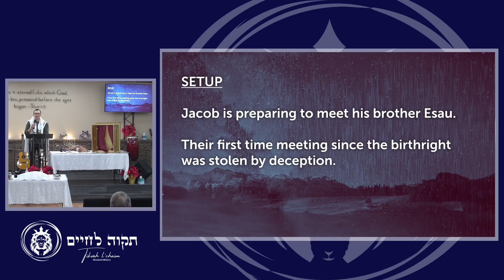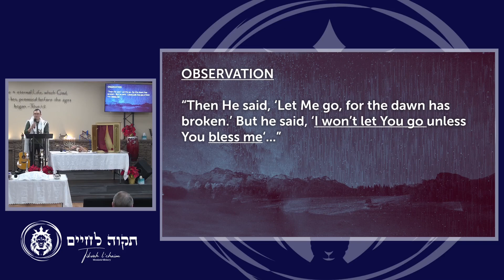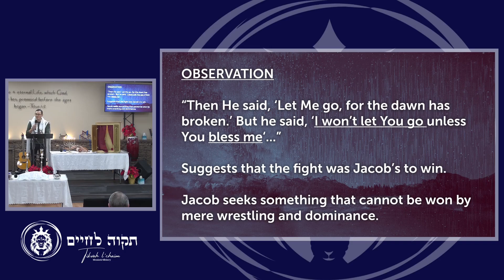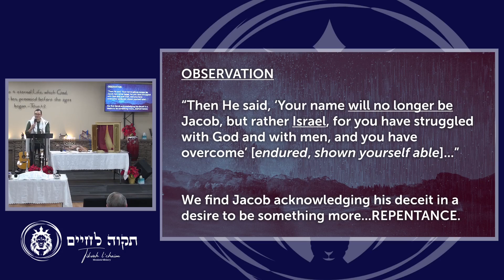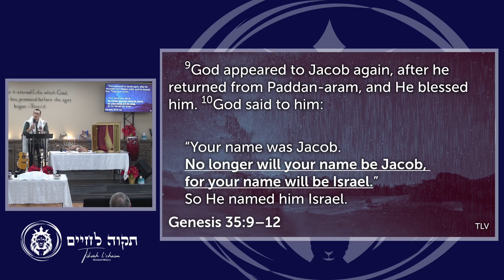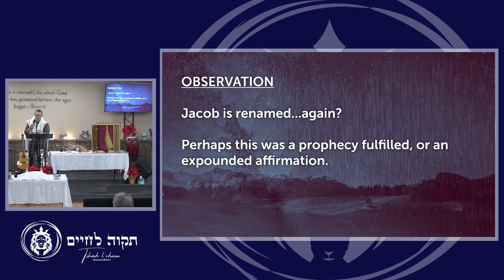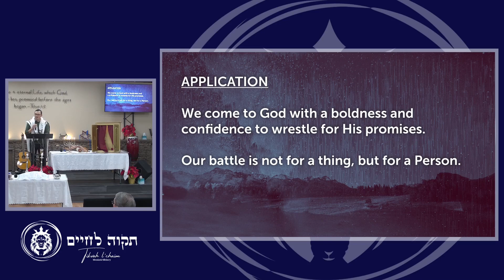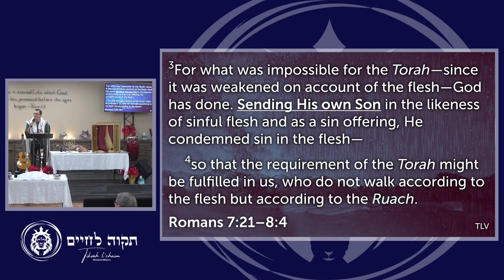Fight to the Finish